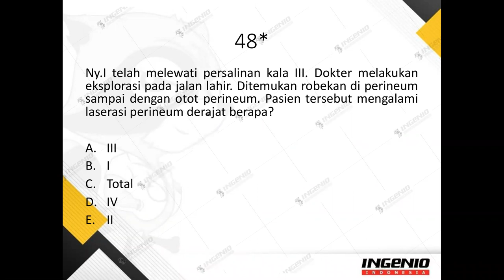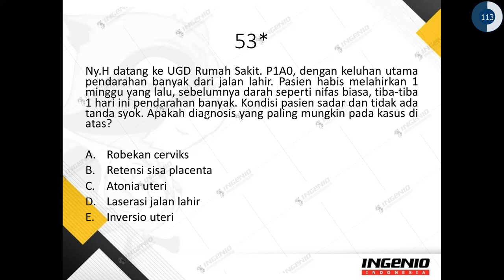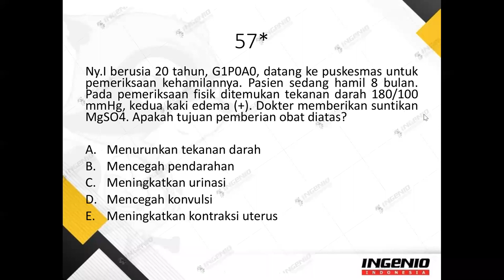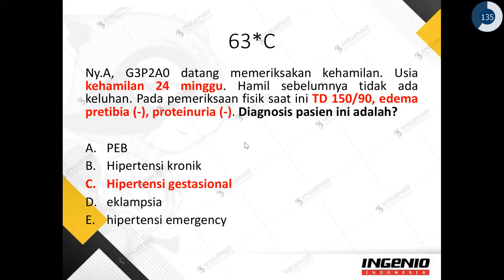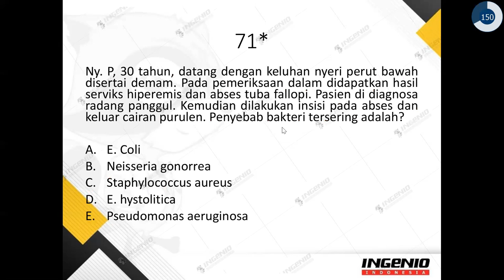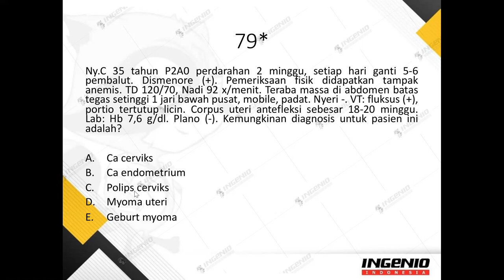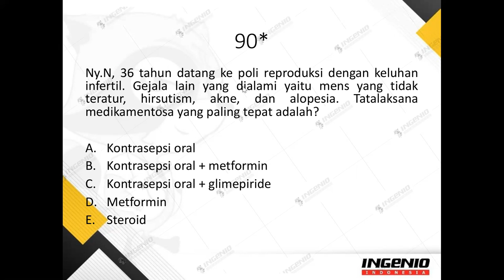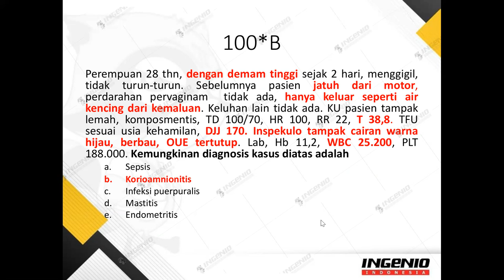Anda mau melahirkan? Yuk simak pengalaman berikut ini!